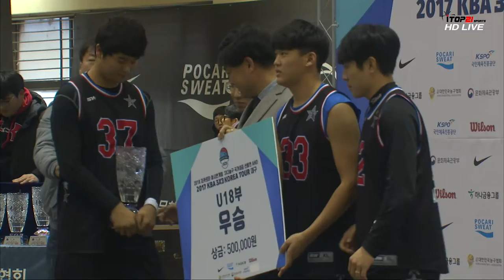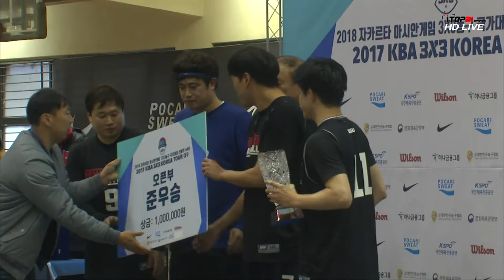시상식 자카르타 아시안게임 국가대표 선발대회 겸 2017 KBA 3X3 KOREA TOUR 대구대회